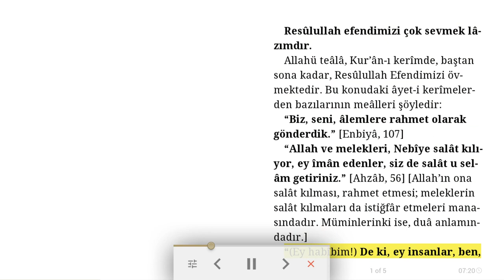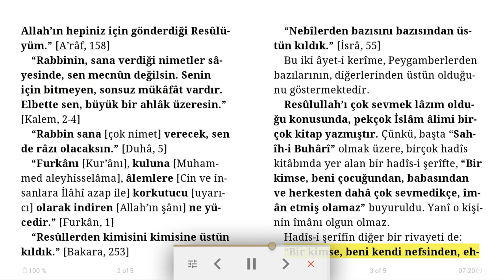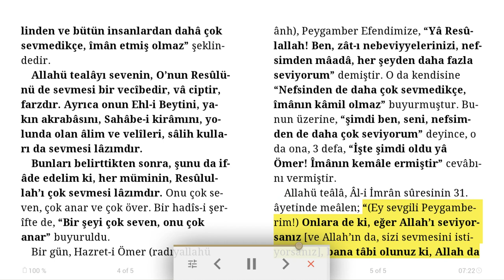Resûlullah efendimizi çok sevmek lâzımdır - Sesli Dini Makale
Hadîs-i şerîfte buyuruldu ki: “Bir kimse, beni kendi nefsinden, ehlinden ve bütün insanlardan dahâ çok sevmedikçe, îmân etmiş olmaz.”